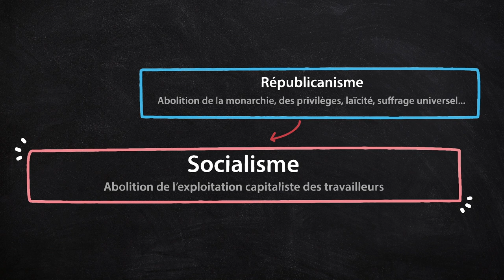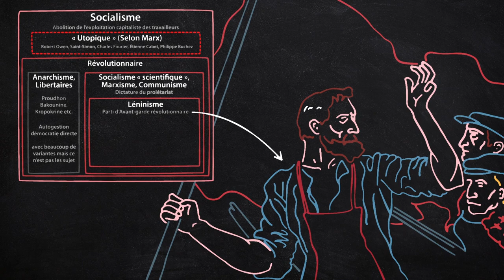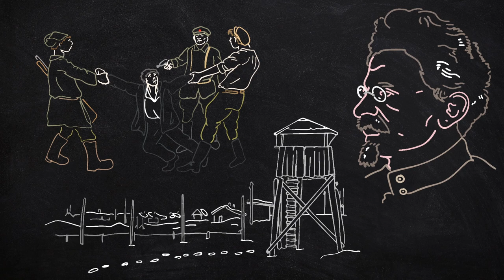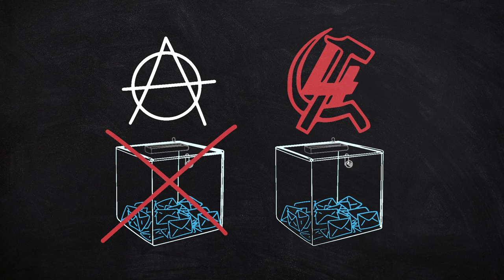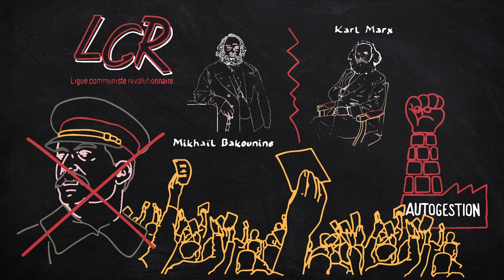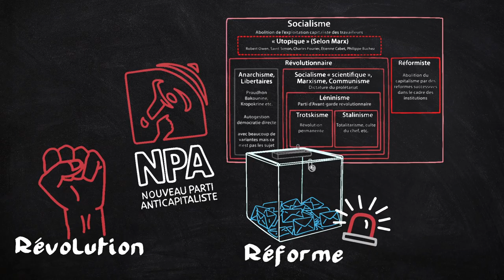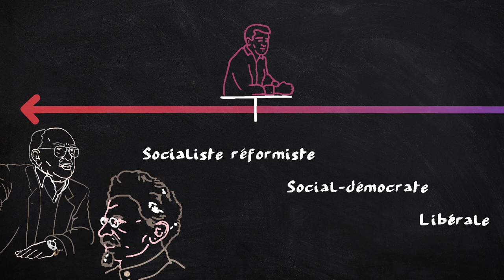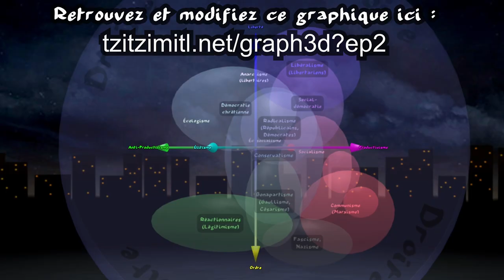Les partis trotskistes (LO-NPA-POI/D) - EspritDeParti 2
EP2 - Les partis trotskistes (LO-NPA-POI/D) - EspritDeParti 2
Sources de l'épisode :

ERRATUM : Le PPF (Parti Populaire Français) était le parti collaborationniste fondé par Jacques Doriot, ancien communiste.
Le Parti collaborationniste de Marcel Déat, ancien socialiste, c'était le RNP (Rassemblement national populaire).

Ecriture, Son, Musique, 3D : Tzitzimitl
Image, animation, montage : Pakom